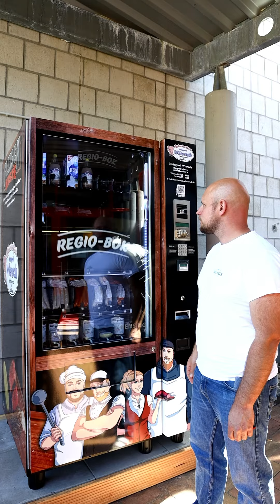Fleischkiste von Metzgerei Wiersch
In unserer Fleisch Kiste befinden sich leckere Grillsachen die man sieben Tage die Woche 24 Stunden lang kaufen kann.
Aktuell haben wir auch drei Standorte.
Landkern am Campingplatz
Röhrig in Treis-Karden
Euronics in Kaisersesch